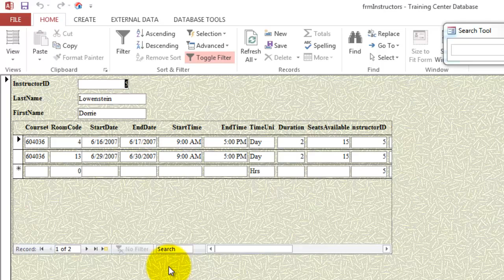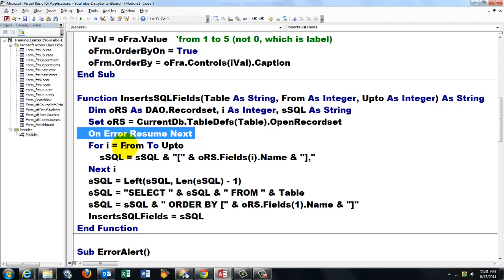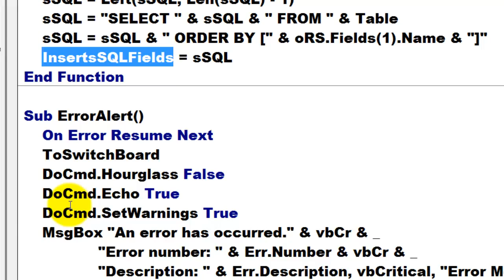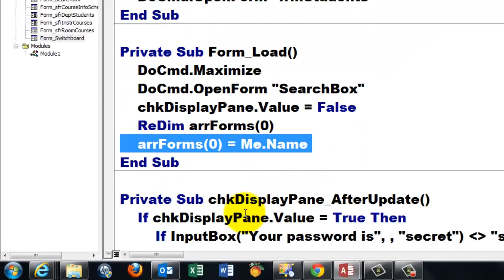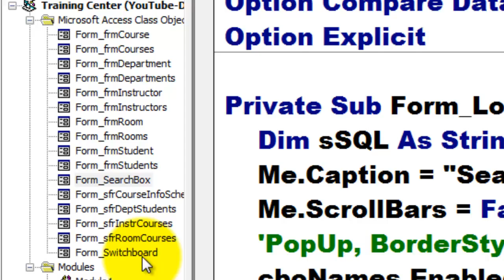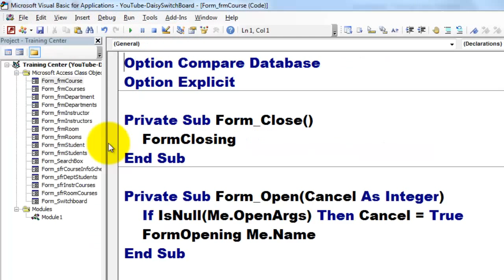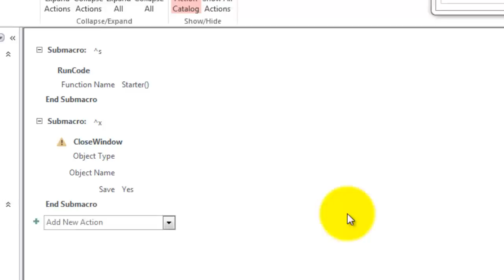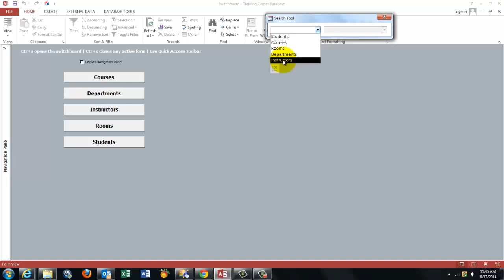A Switchboard for an Access Daisy Database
Once you have created a -daisy- database (see m video http:--youtu.be-80OgXS9nvvM), you may want some shortcut keys and a switchboard that make navigation between forms much smoother. Here is how to do so with VBA.